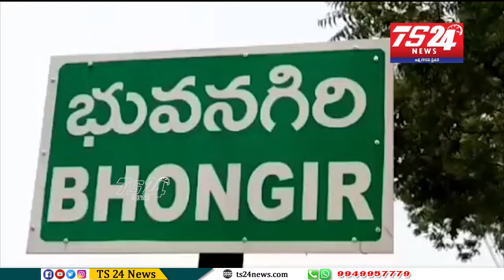కరోనా బారిన పడిన వారికి బ్రహ్మాండమైన ట్రీట్మెంట్ ఇస్తున్న ఎమ్మెల్యే |TS24 News